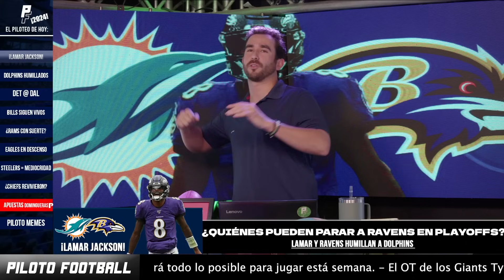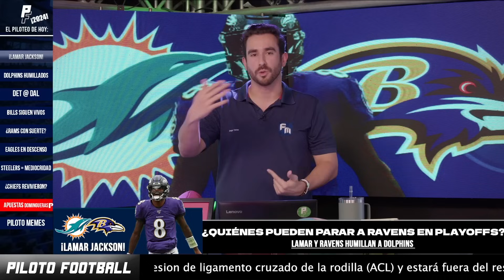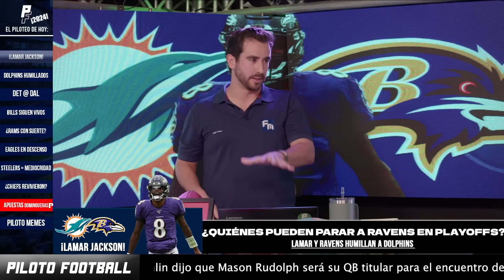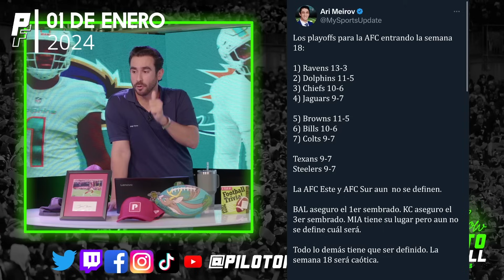Resumen Semana 17 de la NFL: Baltimore DOMINA | ¿Robo en Dallas?